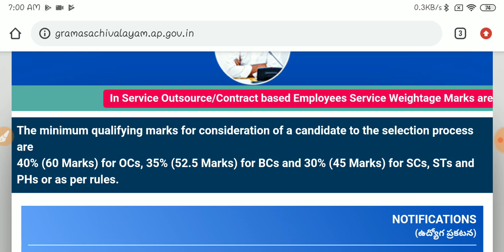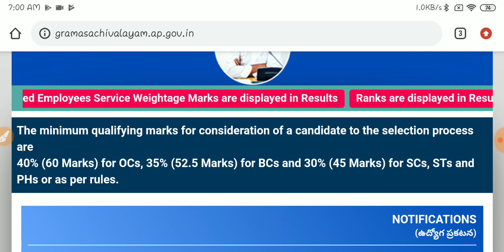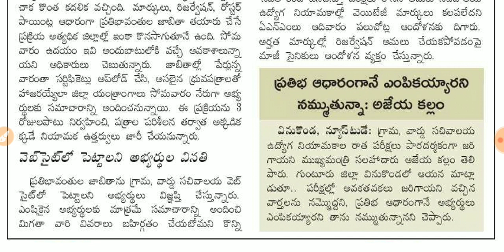సార్! మెరిట్ లిస్ట్ ఎక్కడ? | కనీసం అధికారిక నోటీస్ కూడా లేదు | ఇంత నిర్లక్ష్యం ఏంటి | Sachivalayam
సార్! మెరిట్ లిస్ట్ ఎక్కడ? | కనీసం అధికారిక నోటీస్ కూడా లేదు | ఇంత నిర్లక్ష్యం ఏంటి | Sachivalayam Jobs Latest News